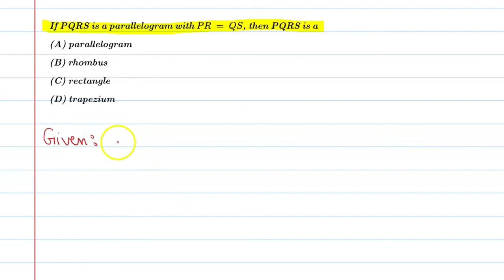If PQRS is a parallelogram with PR=QS, then PQRS is a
Que. If PQRS is a parallelogram with PR=QS, then PQRS is a
From the Chapter: Quadrilateral Ch-8

1. Free Online Live Maths Classes Schedule
2. NCERT Textbook Video Solutions
3. Latest Updates Related To CBSE & Your Studies
4.Counselling Sessions
5.Free Study Material.